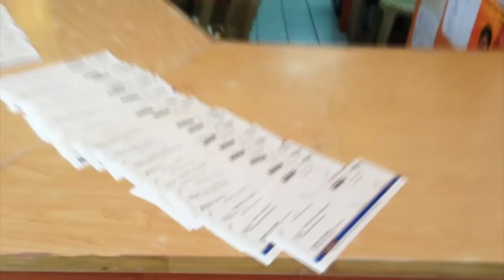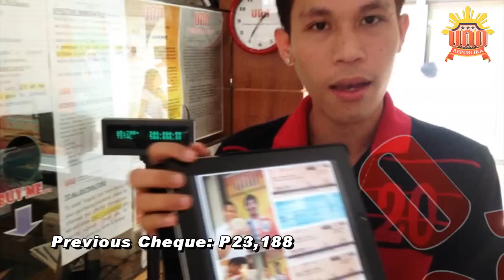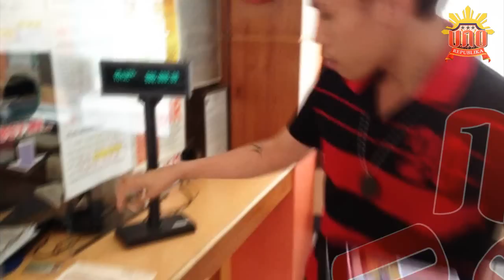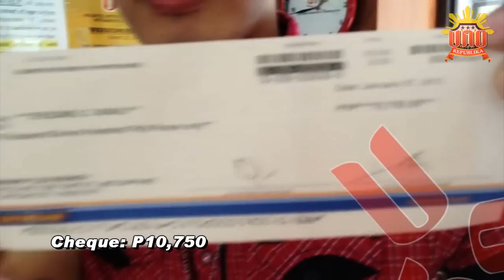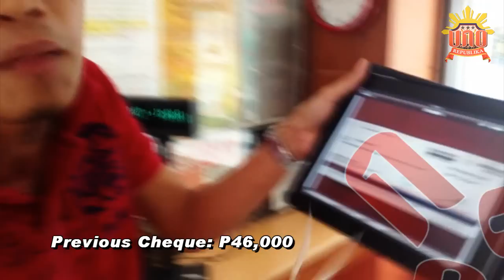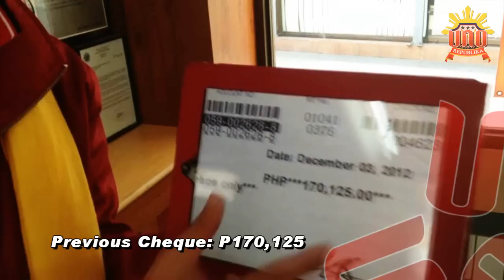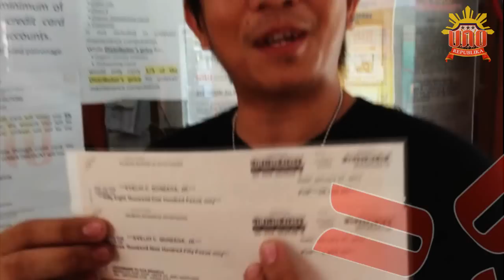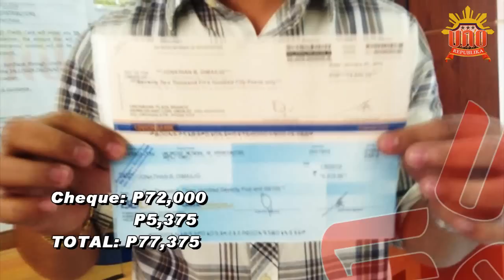UNO DAVAO MISSION 1M POSSIBLE 7